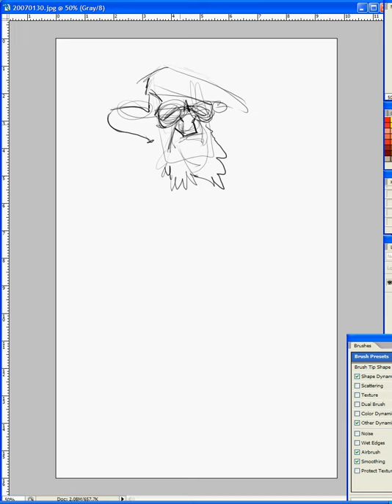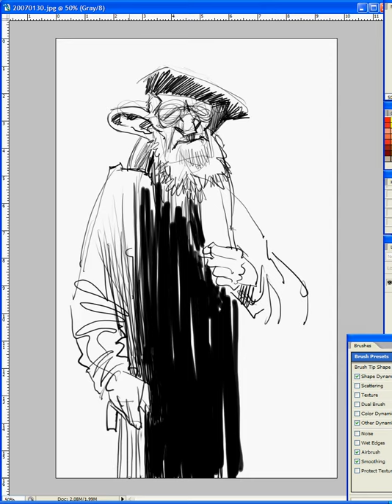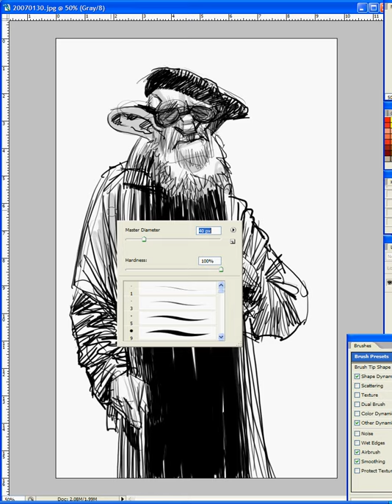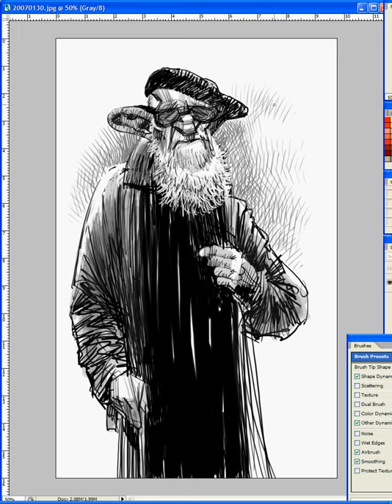sketching abbe pierre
a digital caricature sketch by jan op de beeck

Follow “Jan Op De Beeck”